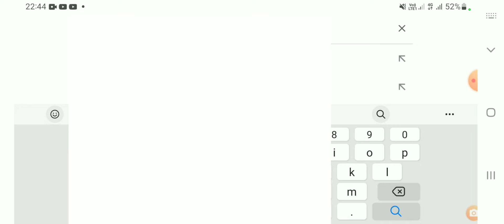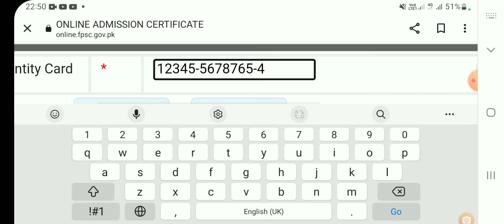How to Download Roll number slip from FPSC website | Download Admission Certificate from FPSC | Info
How to Download Roll number slip from FPSC website | Download Admission Certificate from FPSC | Infoustaad

A.o.Alaikum!
 ☞ About this video: In this video  I am telling you that How to Download Roll number slip from FPSC website. After watching this video you will be able to Download Admission Certificate from FPSC website very easily.

PAKISTAN ZINDABAD